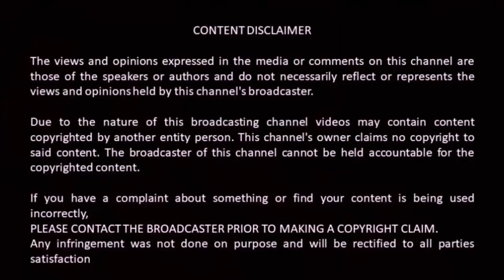Nishagandhi Sun Tv Serial 5 Episode Vijay Tv Horror Program Serial Yamirukka Bayamen Serial Vijay Tv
Nishagandhi Sun Tv Serial 5 Episode Vijay Tv Horror Program Serial Yamirukka Bayamen Serial Vijay Tv Sun Tv Old Horror Serial List kathu karuppu vijay tv serial full episode manthira vaasal serial full episodes manthira vaasal serial title song and so on 90s tamil horror movies list of horror movies in tamil

And Panjami serial title song top 10 classic tamil horror movies list yaar horror tamil movie yaar horror tamil full movie is one of the super horror movie sun tv old horror tamil full movies vijay tv old serials in tamil jaya tv old horror serials many said to review hollywood horror tamil full movie in tamil but it take some time.

TamilNeeds Channel
Content Creator and Voice: Paulraj